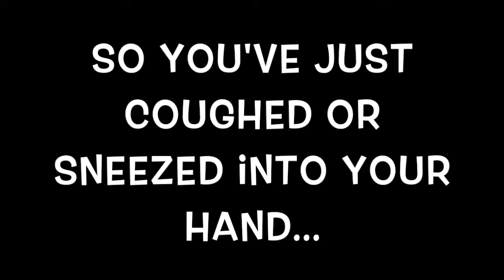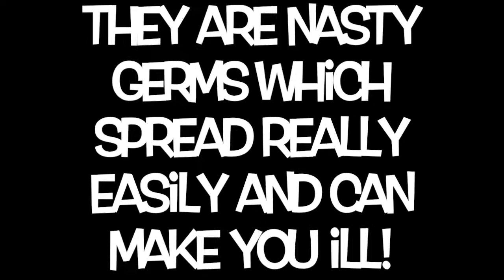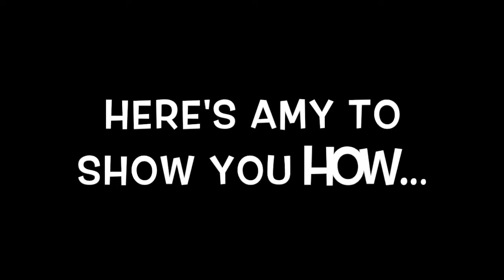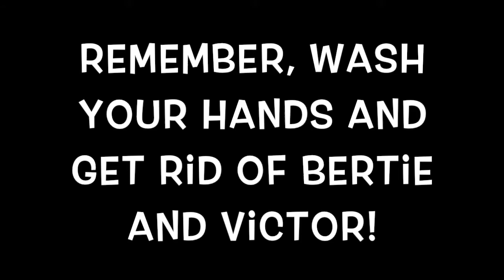Personal Hygiene - Get It Right!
LifeLong Learnings Film Academy have made a short film about the importance of washing your hands! Including a 14 step guide to getting your hands clean. The film also introduces the villainous Germs Bertie Bacteria and Victor Virus.